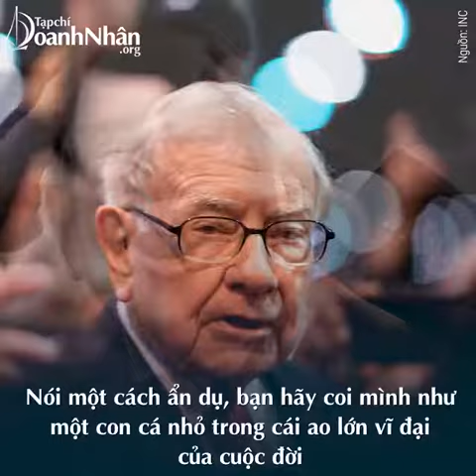Warren Buffett: có một thứ "duy nhất" ngăn cản bạn đạt đến thành công